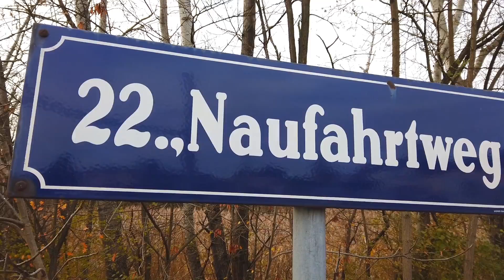🌳💦Unser schönes Wien: Das Schillerwasser 🦢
Das Schillerwasser befindet sich, wie auch das Mühlwasser, im 22. Wiener Bezirk Donaustadt und ist ebenfalls ein ehemaliger Donauarm, welcher erst durch die Regulierung der Donau zu einem eigenständigen Gewässer wurde. Ursprünglich nannte man den gesamten Stromverlauf Alte Naufahrt, doch später wurde ein Teil davon in Schillerwasser umbenannt. Seinen Namen trägt das Schillerwasser durch die Fischart Zander, welche auch "Schill" genannt wird. Doch es kommen noch viel mehr Fischarten in diesem Gewässer vor. In der kargen Jahreszeit gibt das Gewässer viele kleine Wege frei, die Euch noch näher in das ehemaligen Donau-Augengebiet eintauchen lassen. Im Osten schießt der Strom an das Mühlwasser an und grenzt somit auch am Nationalpark Donauauen.

Der Rundwanderweg ist gut 6 Kilometer lang, wenn man ihn vom Schillloch aus startet. Dorthin fährt auch die Buslinie 93 "Schillwasserweg". Die Buslinie ist von der U-Bahn Linie 2 "Hardeggasse" aus zu erreichen. Man kann aber auch mit der gleichen U-Bahn Linie bis "Stadlau" fahren und ein Stückchen zu Fuß zum Startpunkt spazieren. Mehr Infos dazu im Video.

Viel Spaß mit dieser Tour!

Wanderst Du gerne? Liebst Du es, immer wieder neue Gegenden zu entdecken?
Genießt Du es auf einem Berggipfel zu stehen?

Mein Name ist Peter und ich begebe mich seit 2012 auf Entdeckungstour durch Österreich und anderen Ländern. Ich erwandere schöne Tageswanderungen, beschreite Mehrtagestouren und Weitwanderabenteuer. Dazu steige ich gerne auf Berge. Dazu betreibe ich einige Outdoor Sportarten. Dazu bin ich Wanderführer und Jugendreferent meiner Alpenvereinssektion der Weitwanderer. Auf diesem Kanal könnt Ihr Euch von mir inspirieren lassen, selbst hinauszuziehen, um die Welt zu entdecken.

Meine Tools

Social Media